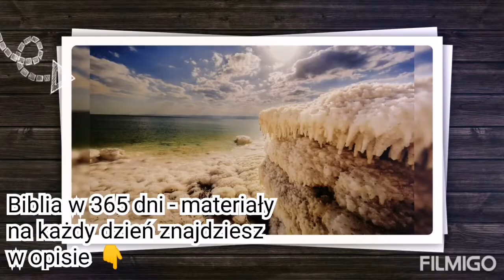Biblia w Rok | Dzień 232/365 | 20 sierpnia | patrz na dole w opisie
dziś: 1Mch 1-2 | Prz 22 | Hbr 7

1Mch 1,1-64 PRZYCZYNY I WYBUCH POWSTANIA MACHABEJSKIEGO. Aleksander Wielki i jego następcy. Helleniści w Jerozolimie. Wyprawa Antiocha IV na Egipt. Pierwszy rabunek w świątyni jerozolimskiej. Zburzenie Jerozolimy. Akra. Dekret Antiocha IV Epifanesa.

1Mch 2,1-70 Matatiasz i jego synowie. Wybuch powstania. Pierwsze walki. Działalność Matatiasza. Śmierć Matatiasza.

Prz 22,1-29 ZBIÓR TRZECI (22,17–24,22). Przysłowia zaczerpnięte z mądrości egipskiej.

Hbr 7,1-28 Chrystus kapłanem na wieki na wzór Melchizedeka. Zadanie kapłaństwa lewickiego skończone.

Plan czytania Biblii wg ks. dr hab. Piotra Ostańskiego:

W oprac. użyto fragm.: IV Biblia Tysiąclecia Wyd. Pallottinum, Poznań 2003. Treść Biblii udostępniona dzięki:

obrazek biblii: pixabay(dot)com
obrazy z Ziemi Świętej: kalendarz 2020 St. Benno Verlag GmbH
muzyka: Simply Wedding Filmigo